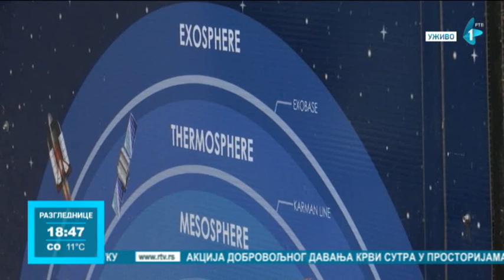Završna faza radova na rekonstrukciji Centra za stručno usavršavanje u Kikindi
U toku je završna faza radova na rekonstrukciji Centra za stručno usavršavanje u Kikindi. Vrednost sanacije je preko 10 miliona dinara, a radovi se obavljaju u potkrovlju te ustanove, kao i u Parku nauke. Pored toga, Centar za stručno usavršavanje domaćin je i Evropske noći istraživača, čije se aktivnosti realizuju tokom cele nedelje.